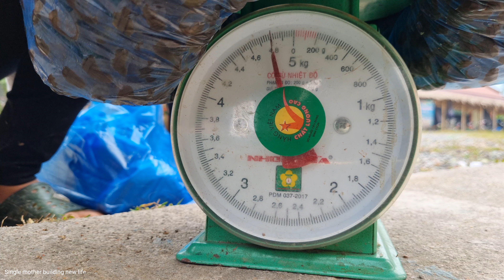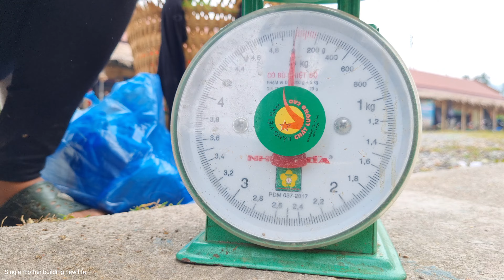Single mother: Picking up snails to sell - the process of marinating the meat with preservative salt